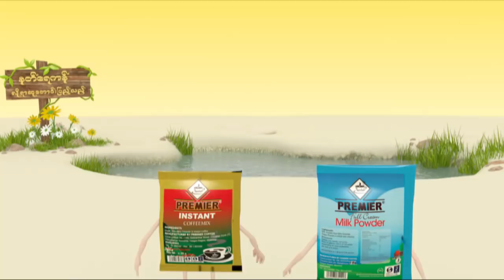ဟယ္ရီတို႔ စံုတြဲ ဘယ္သြားလည္လဲ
မင္းသားဟယ္ရီနဲ႔႔ ေစ့စပ္ထားသူ ေမဂန္မာကယ္တို႔ဟာ လန္ဒန္ေတာင္ပိုင္း ဘရစ္စတန္က  လူငယ္ေရဒီယိုထုတ္လြင့္႐ုံကို အဂၤါေန႔က သြားေရာက္လည္ပတ္ခဲ့ၾကပါတယ္။